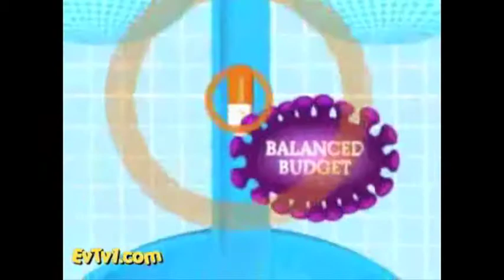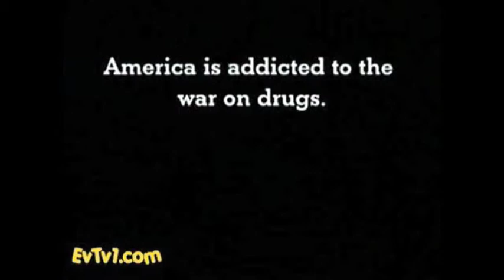Eugene Cannabis TV #479 -- ectv.479.2013-03-13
March 13, 2013. DanK talks with Chelsea from The Greener Side, a new OMMP resource center in Eugene. She's also a member of the Advisory Committee to the Oregon Medical Marijuana Board.

In our second segment the Reverend Will I. Am joins DanK as they cover the news from around the state and nation. Medford grower pleads guilty to black market sales, Oregon becomes the eighth state to have a legalization bill introduced in the legislature, new Oregon legalization initiatives prepared for 2014 election.

We've changed our show numbering system to become ISO-8601 compliant. We also need volunteers to assist in the studio on Monday nights.